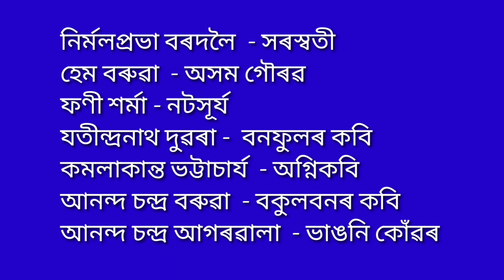ছদ্মনাম আৰু উপাধি/Pen name and Title/assam tet 2021/